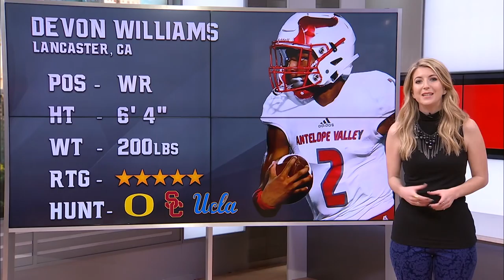Patrick Surtain Jr, Tyson Campbell: The Top 5 Unsigned College Players | SI NOW | Sports Illustrated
With National Signing Day only a few weeks away, SI's Amy Campbell takes a look at the top five recruits who have yet to commit.